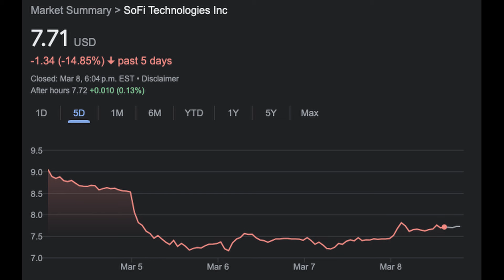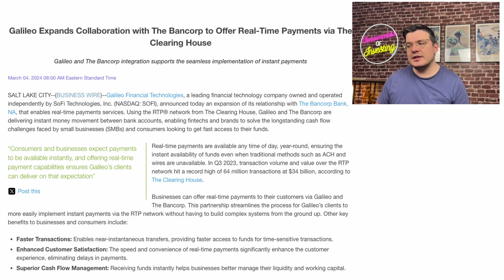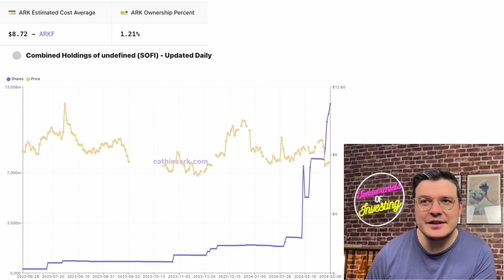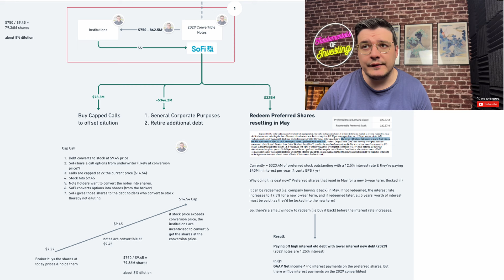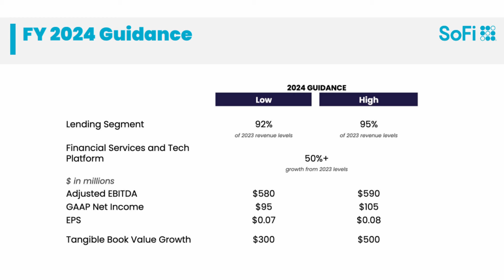How SoFi INSTANTLY Adds $40M to Bottom Line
SoFi News this week:
- Cathie buys over 4M shares
- $750M Convertible note offering
- Galileo Expands partnership with Bancorp
- Second ABS deal of 2024